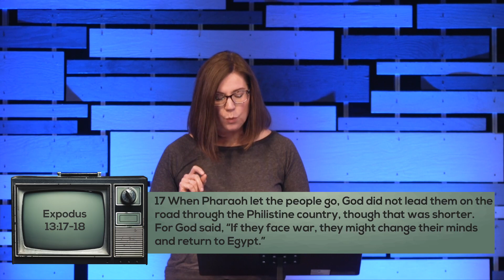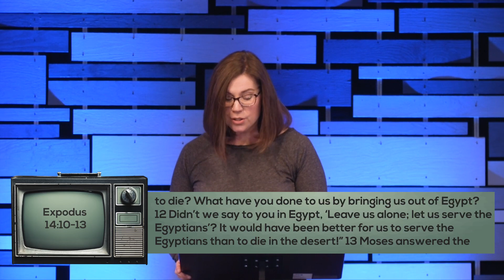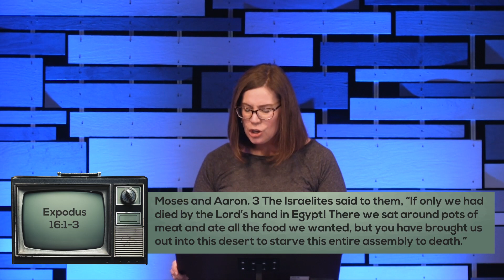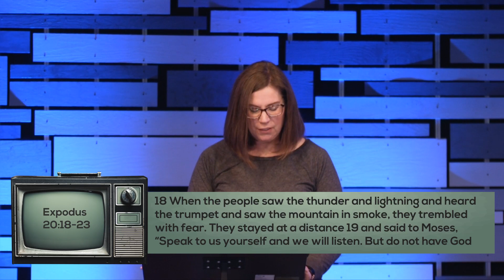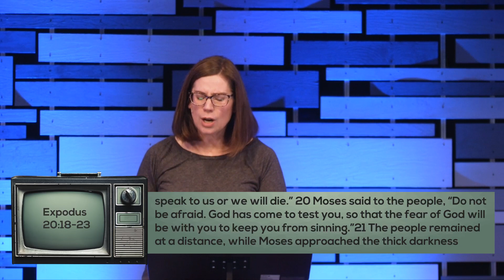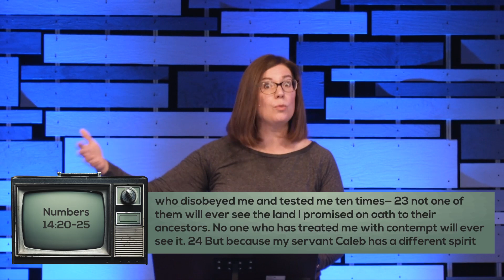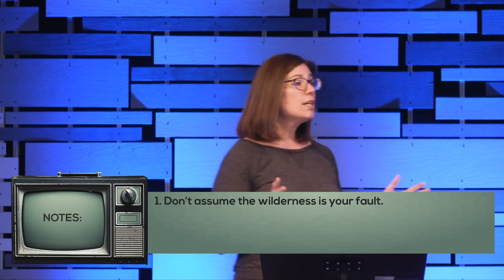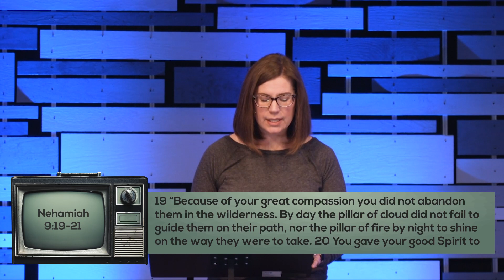Fearless | Week 8 | Fear of The Wilderness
Comfort and safety have become priorities in our culture, so much so that we adjust our behavior significantly. We compromise the core of who we are to avoid the fear of living in the unknown, of living in discomfort. In 'Fear of The Wilderness,' we'll wrap up the Fearless series by looking at a few ways to help us not fear the wilderness.

Join us for service in person or online every Sunday at 9:30 and 11:15 am.

If you are a new believer, we would love to send you a few resources.

We would love to hear how God is touching your life through this ministry!

If you would like to support The Vineyard financially, you can give through the Vineyard app, or online through our website by clicking